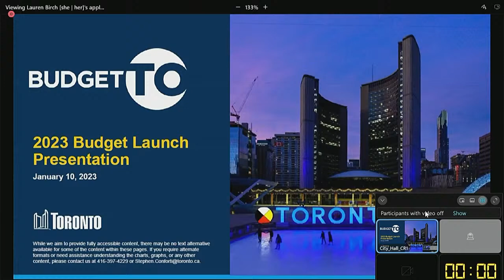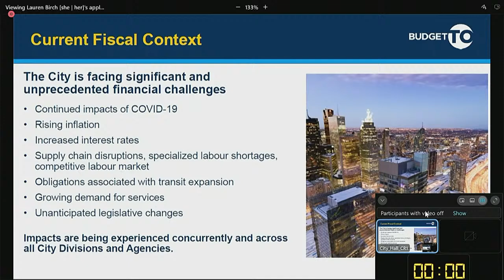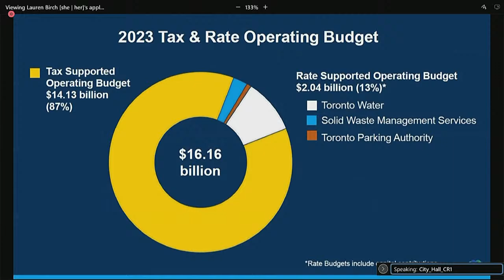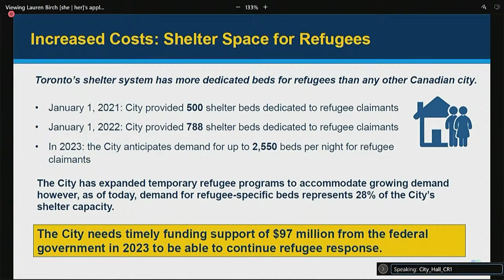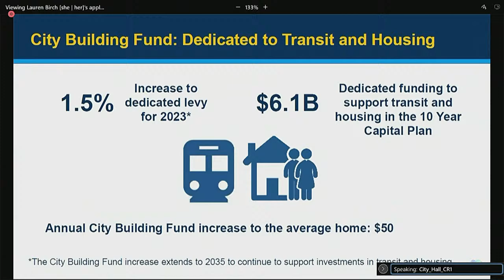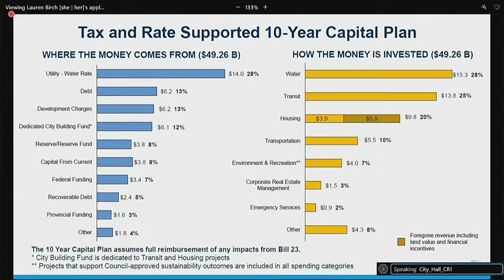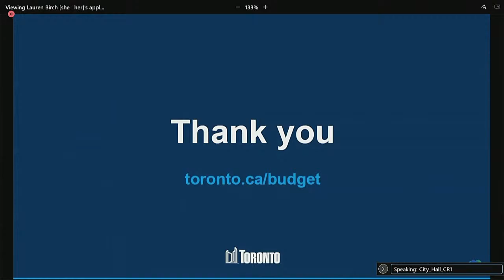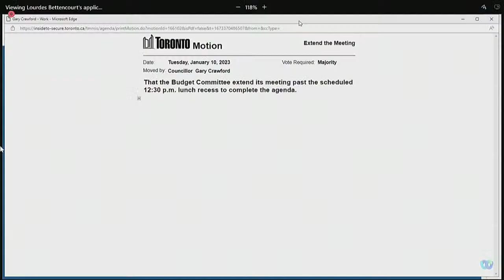Budget Committee - January 10, 2023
Budget Committee, meeting 1, January 10, 2023
Agenda and background materials:

Meeting Navigation:
0:08:03 - Call to order

Agenda Items:
0:15:02 - BU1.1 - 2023 Capital and Operating Budget Launch  (Ward All)
0:09:57 - BU1.2 - Establishing Subcommittees to hear Public Presentations on the 2023 Budget  (Ward All)